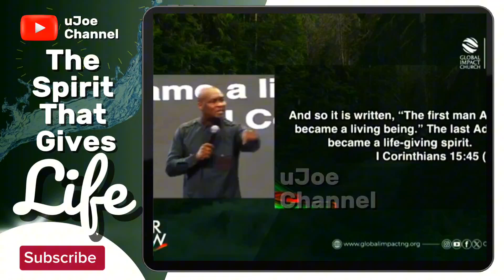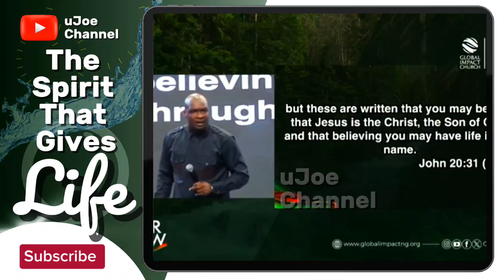The Spirit that gives life | Global Impact Church | Apostle Joshua Selman